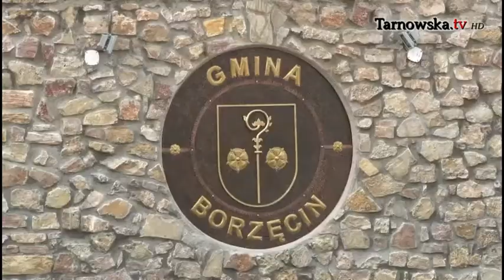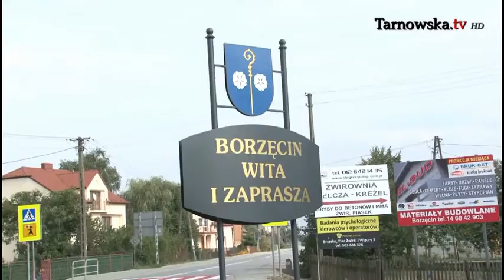tarnowska.tv: Zobacz również Wielofunkcyjny plac zabaw w Borzęcinie Dolnym gotowy!